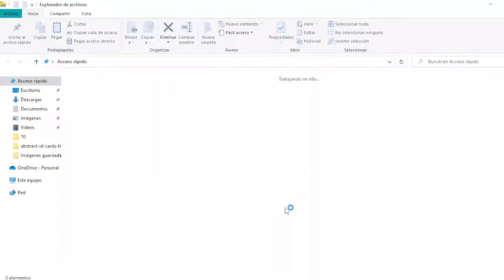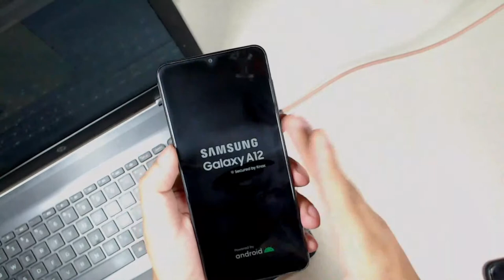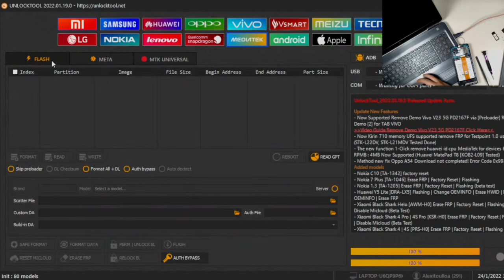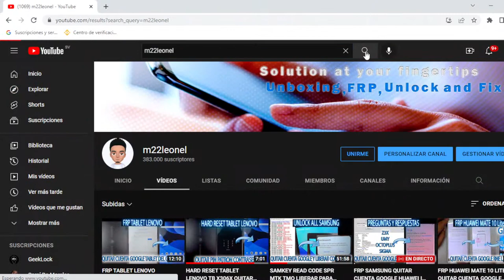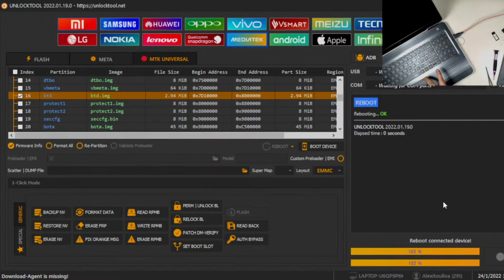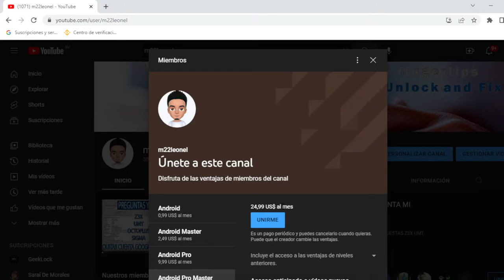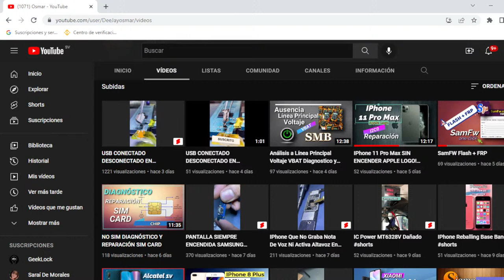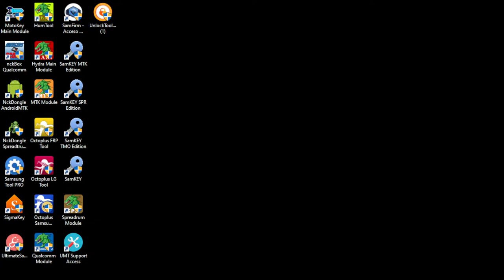FRP SAMSUNG QUITAR CUENTA GOOGLE HUAWEI ID CUENTA MI PREGUNTAS Y RESPUESTAS Z3X UMT OCTOPLUS SIGMA